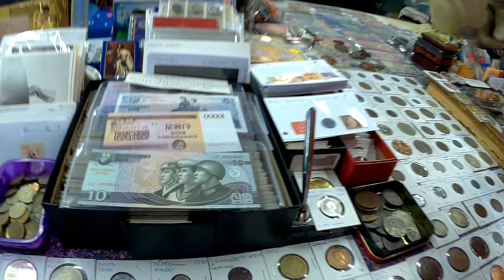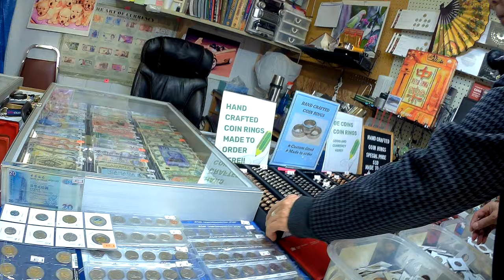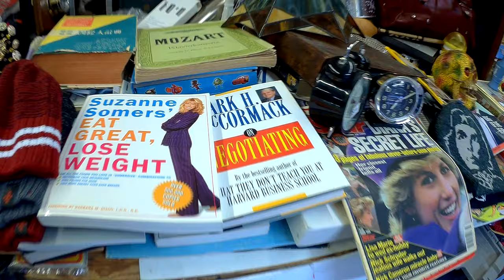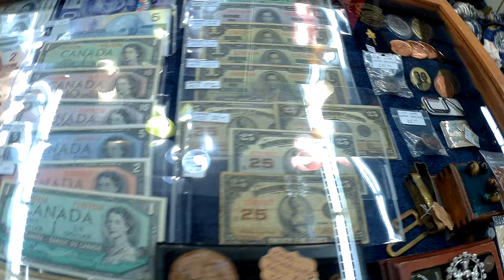Vancouver Flea Market 3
Vancouver Flea market opened in 1980 and never stopped operating, and some of the vendors have been selling stuff since day one.